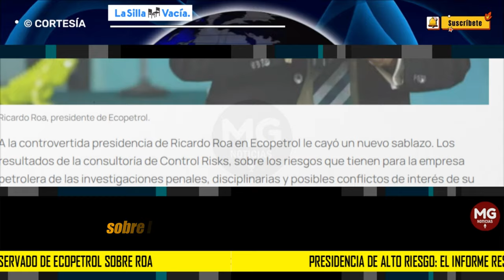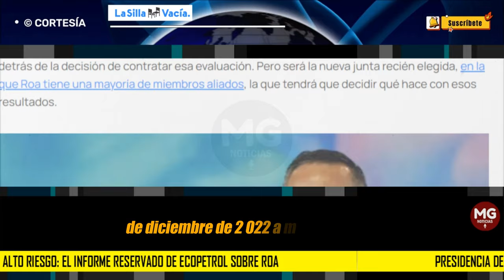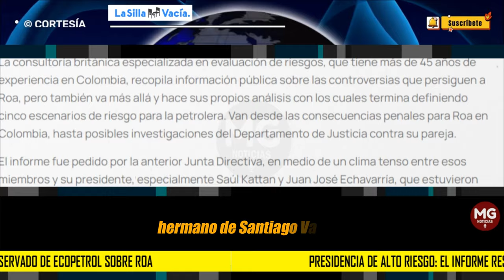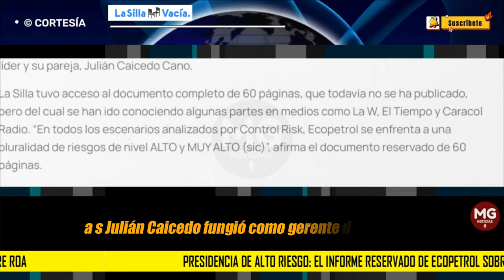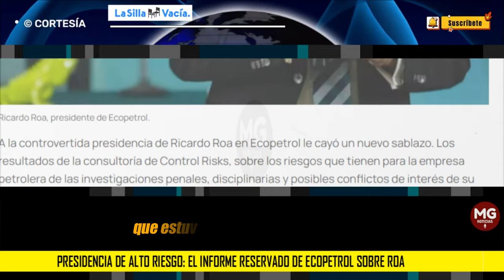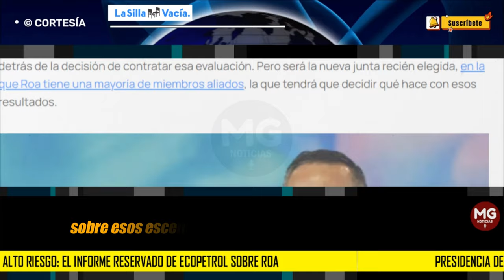PRESIDENCIA DE ALTO RIESGO 🚨 EL INFORME RESERVADO DE ECOPETROL SOBRE ROA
A la controvertida presidencia de Ricardo Roa en Ecopetrol le cayó un nuevo sablazo. Los resultados de la consultoría de Control Risks, sobre los riesgos que tienen para la empresa petrolera de las investigaciones penales, disciplinarias y posibles conflictos de interés de su líder y su pareja, Julián Caicedo Cano.